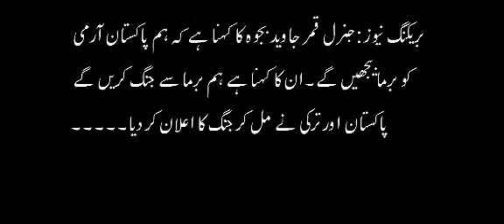Turkey Army Waar With Burma